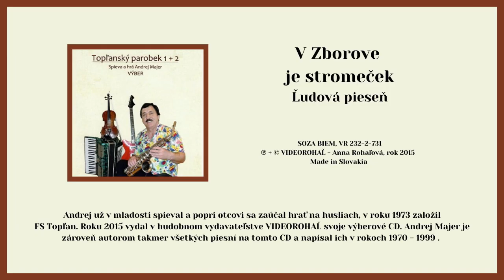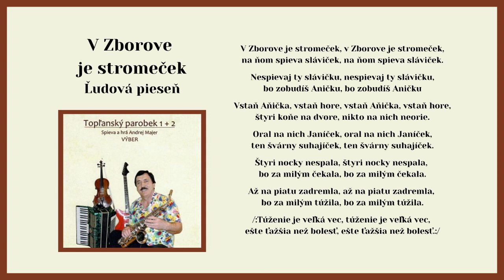TOPĽANSKÝ PAROBEK 1+2, V Zborove je stromeček, ľudová, Videorohaľ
v Železníku. Ondrej už v mladosti spieval a popri otcovi sa zaúčal hrať na husliach, neskôr už vo svojej vlastnej kapele hrával na harmonike, saxofóne a basgitaru hral v kapele Kométa takmer 30 rokov. Na sobáš vyprevádzal cez 2000 manželských párov počas svojho hrania. V roku 1973 bol to práve on, ktorý založil folklórny súbor Topľan, ktorý dodnes pôsobí pri mestskom úrade v Giraltovciach. Realizoval sa v  jeho všetkých zložkách, ako vedúci choreograf, hudobník, spevák a tanečník prilibližne desať rokov.